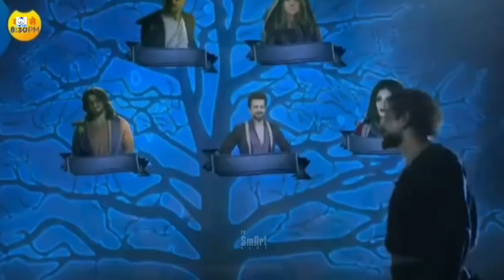Aladdin And Aladdin Jaanbaaz Ek Jalwe Anek of Big connections || Fz Smart News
In this video you will see about the big connection Aladdin Sab tv and Aladdin Zee Tv...

Video Credit: Sab Tv, Aladdin Taem..

Guys you are my YouTube family and friends.I give you always very very good content in my upcoming videos.

I have answered all these questions from my own experience and no such announcement has been made by the company. I can be both wrong and right.

     \____    My Name Zeeshan   ____/